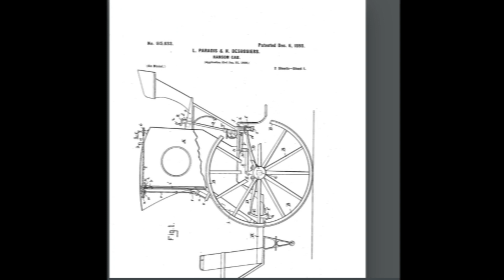| Horse pollution in late 1800's versus modern day car pollution today |